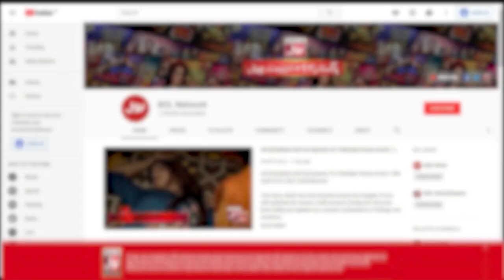Tick Tock Show With Fahim Khan | Tik Tok Show | Link In Description